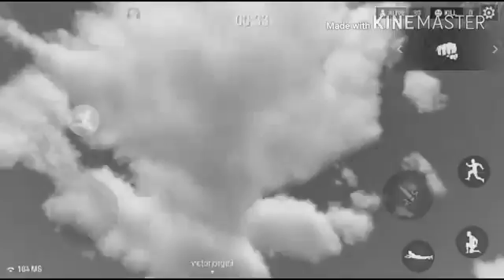Melhores momentos e ZUEIRA no Free Fire Battlegro480P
Olá pessoal com você estão!!

Minecraft
2009
Explore no YouTube Gaming